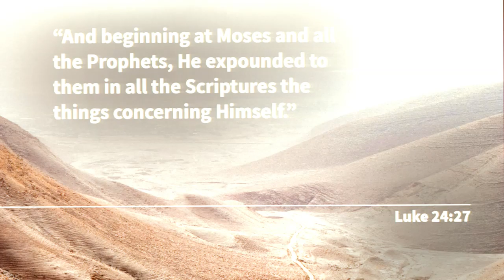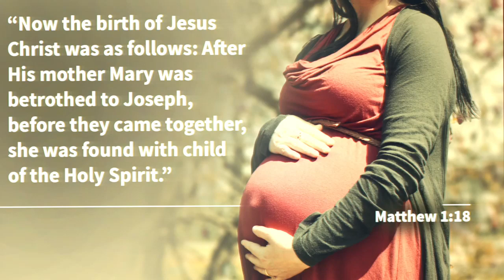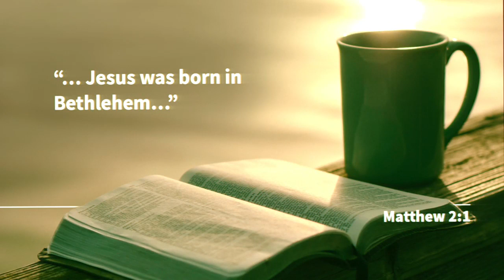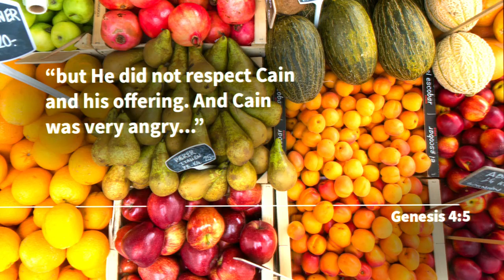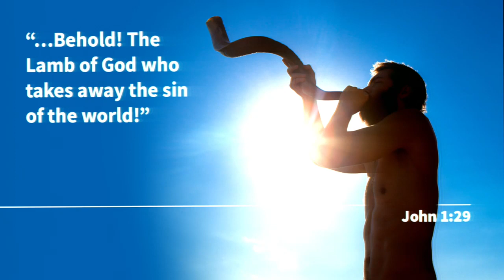Jeff Conken - One Life Changed the World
Elder Conken brings us a reminder of who Jesus was and is.